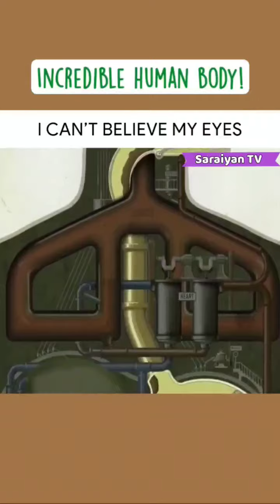God's Miracle | HUMAN BODY